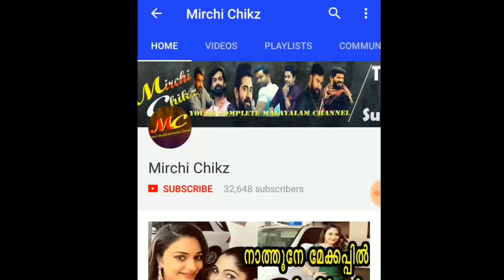ആര്യയുടെ വീട്ടിൽ വിവാഹ മേളം | marriage in aryas home | arya | abarnathi | arya news